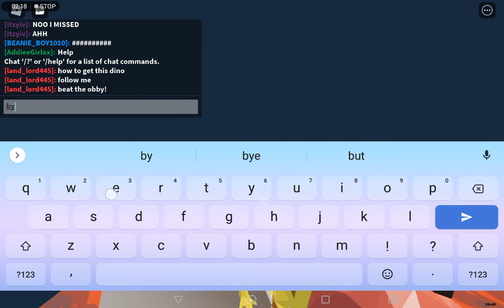how to get CERATO? find the animals